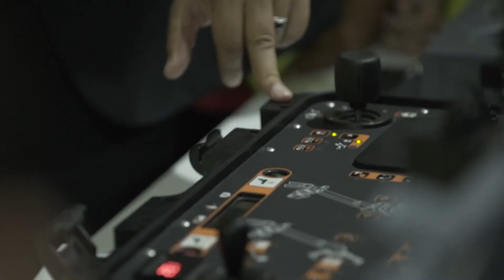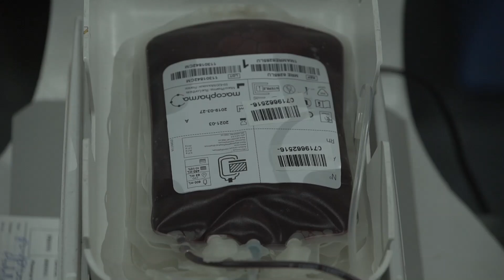أيام الأبواب المفتوحة للأمن الوطني في دورتها الثالثة بطنجة .. نجاح على كل المستويات